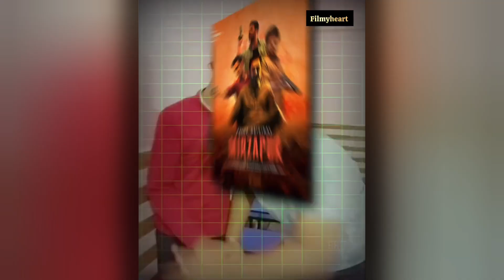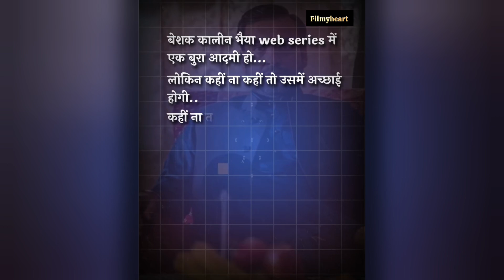Hrithik Roshan as Kaleen Bhaiya? Shocking CASTING CHANGE in Mirzapur Movie!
In this exciting video, we discuss the latest news surrounding the Mirzapur series! Hrithik Roshan is rumored to replace Pankaj Tripathi as Kaleen Bhaiya in the upcoming Mirzapur movie. Fans are not happy with this potential change! Will Hrithik live up to the iconic role?

If any of your photos is featured in my video and if you want to remove or want credit then kindly contact me through mail which is given in my channel about section.